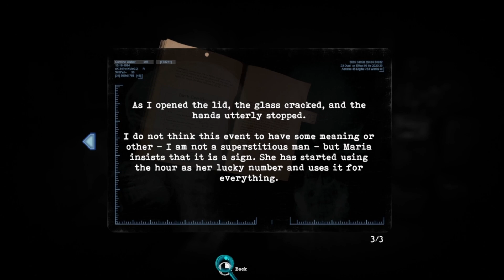Tormented Souls Part 1 (OG Resi style game)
From beginning to end. This is going to be along one.